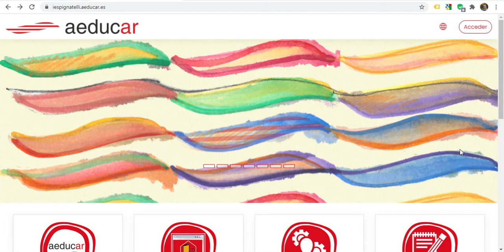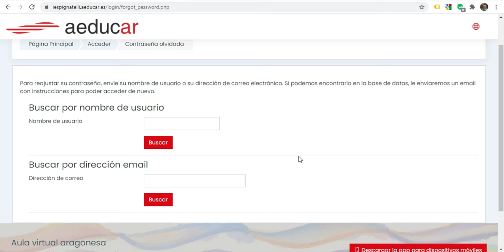Problemas para entrar en la plataforma Aeducar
Vídeo en el que se explica qué tienes que hacer si no puedes o no recuerdas las claves de acceso a la plataforma Aeducar.